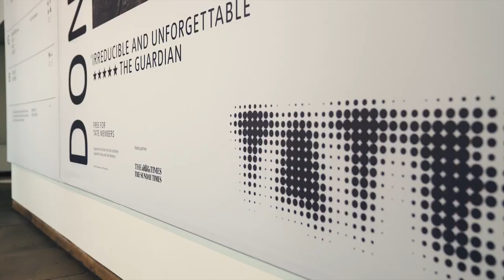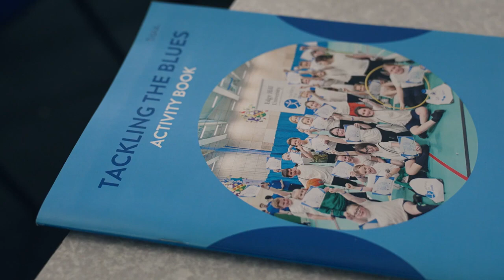Tackling The Blues with Edge Hill University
The Tackling the Blues project seeks to address the complex social determinants and inequalities associated with mental health and illness. This is done by applying mechanisms for social inclusion and equity, namely by providing local schools with services that they would not otherwise have access to.